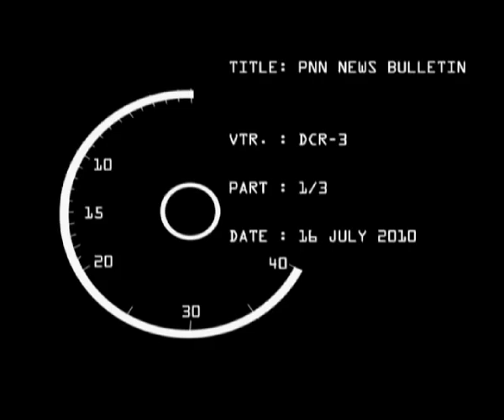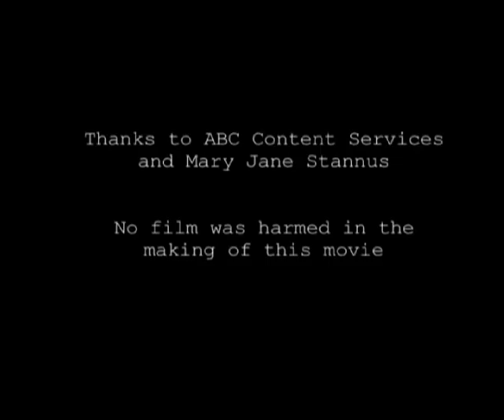Get the Picture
Director: Susan Kennedy/Jon Steiner
Writer: Jon Steiner
Cinematographer: Jon Steiner

Synopsis: An avant-garde pastiche of behind-the-scenes news production and channel-surfing parody that depicts a world without archival moving images, where producers of news and documentaries must resort to re-enactments to fill their programs.

From the AMIA Short Film Contest (2010) - First Runner Up.